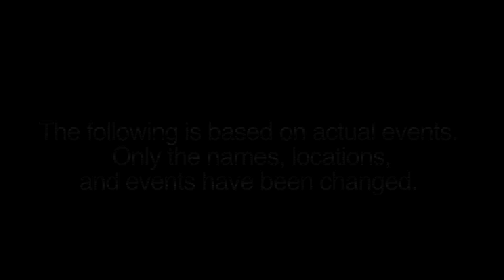Anchorladies: The true story of Rhonda Olive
It's our Christmas gift to you:

There was a time when newsrooms were a woman's domain. And the top anchor during that period was Rhonda Olive and her News Team 99. But all that changes with the arrival of new reporter of Vernon Cornerstone.